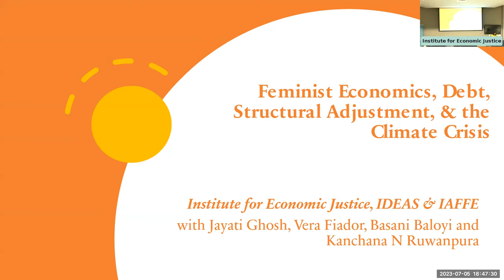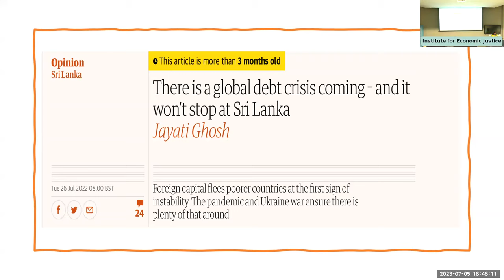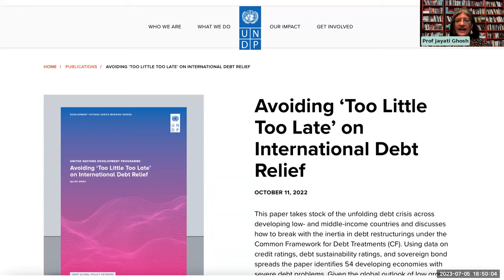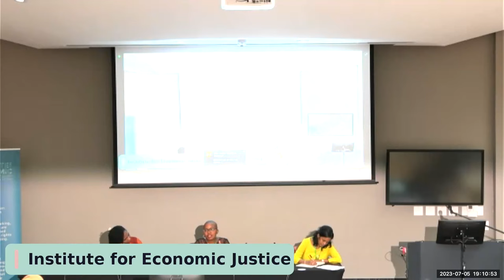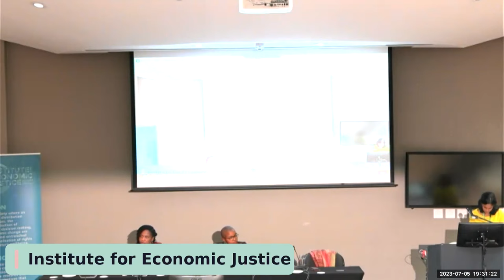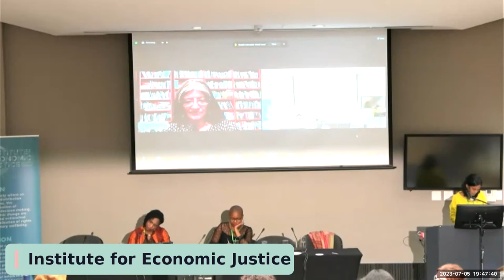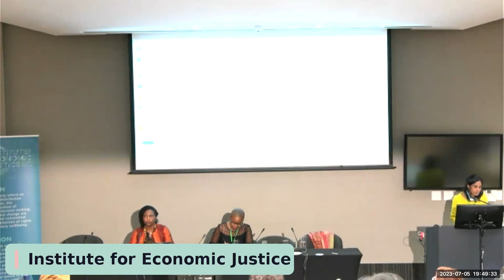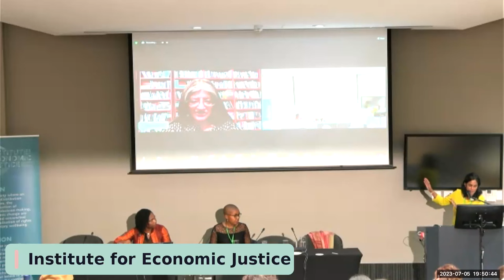Feminist Economics, Debt, Structural Adjustment, & the Climate Crisis panel discussion at IAFFE2023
During the annual International Association for Feminist Economics (IAFFE) Conference in Cape Town from 5 to 8 July 2023, the IEJ and International Development Economics Associates (IDEAs), alongside the IAFFE conference organisers and hosts, hosted a panel discussion on Feminist Economics, Debt, Structural Adjustment and the Climate Crisis.

Chaired by Professor Kanchana N. Ruwanpura from the Human Geography Department at the University of Gothenburg, in discussion, the event also had:
Prof Jayati Ghosh (attending virtually) from the University of Massachusetts Amherst;
Prof Vera Fiador from the University of Ghana Business School; and
Dr Basani Baloyi, the Programme Co-Director at the Institute for Economic Justice.

The panel delved into the critical issues surrounding the current debt crisis and its intersections with climate change. The event acknowledged the significant contributions of feminist macroeconomic analysis in uncovering the gendered repercussions of Structural Adjustment Programs during the 1980s and 1990s, shedding light on the multifaceted consequences of austerity measures on work, livelihoods, care, resource accessibility, household dynamics, and social reproduction. With the Global South currently standing on the precipice of another debt crisis, marked by the imposition of new waves of structural adjustment, the event aimed to provide a feminist lens to comprehensively understand the intricate relationships between austerity, privatisation, marketisation, and financialisation, both in production and social reproduction domains.